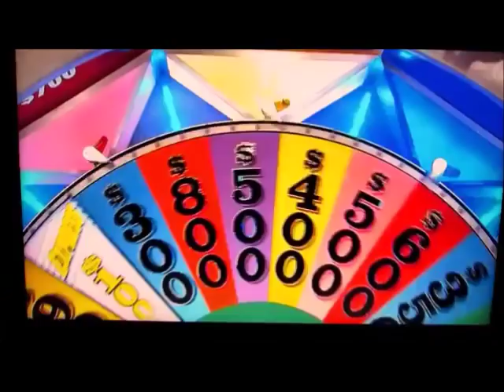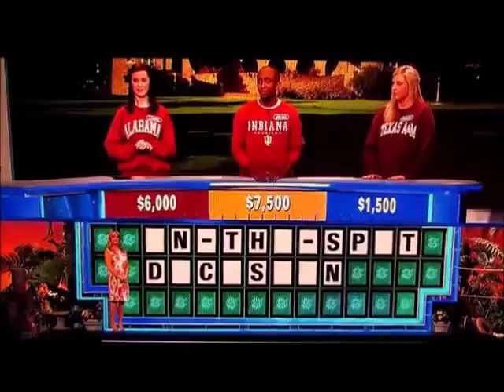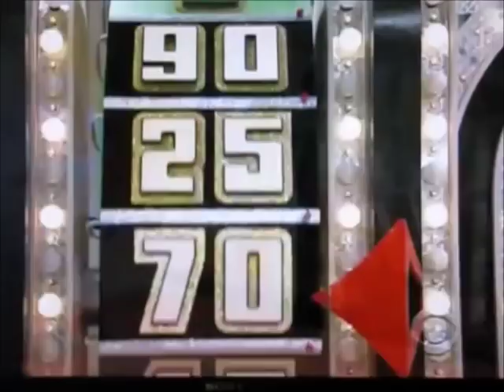Black People Failing At Game Shows